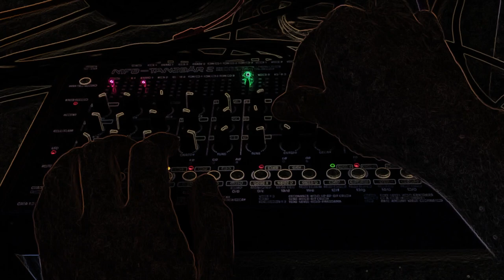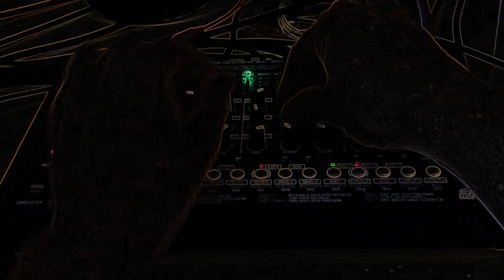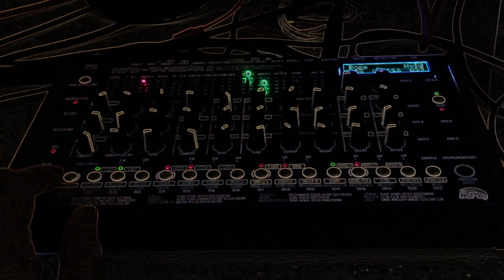Tanzbar 2 Techno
TB2 + Logic FX + Alchemy

Get wrecked